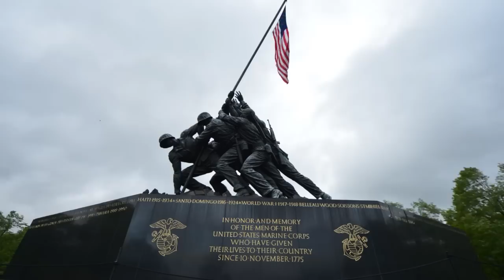The Killer's Instinct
Calvin Johnson, a former U.S. Army combat medic, continues to try and live a normal life after enduring traumatic experiences during his service in the Vietnam War.